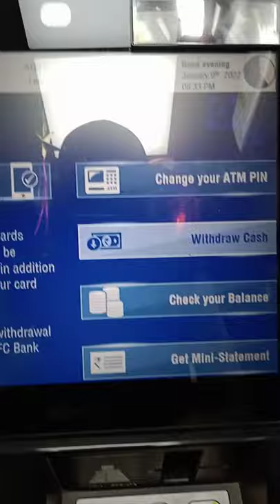HDFC Atm machine not working review .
Hdfc atm explore
Atm not working